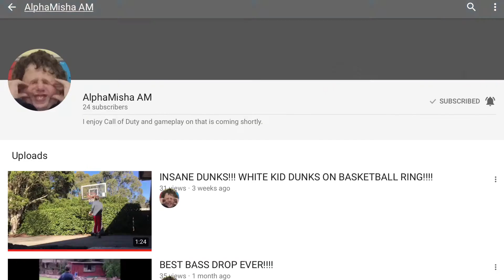Shoutout to my boys. Help them hit 50 subscribers 🙏